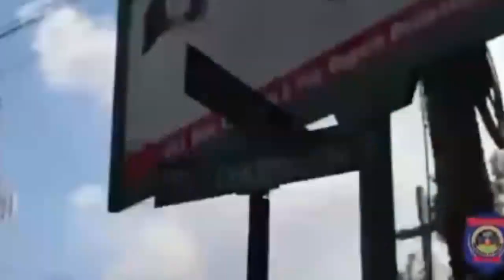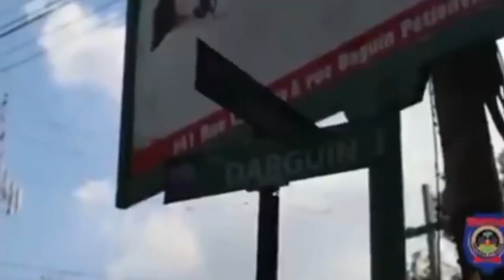Bon Nouvèl DG PNH La FRANTZ ELBE Resi Jwenn Yon Solisyon Pou Fini Ak Tout BANDI Ak ZAM Yo